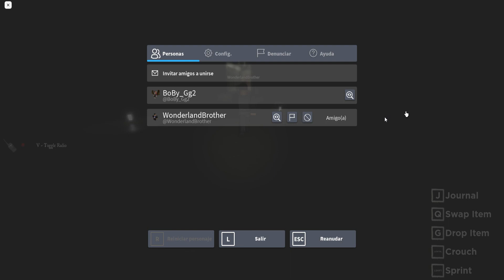Testeando el PC / Roblox: Blair #1